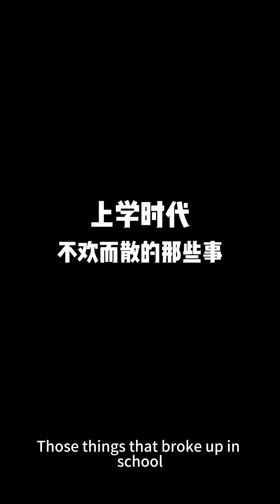兄弟反目成仇，網吧裡不歡而散【胡同里的那些事41】懷舊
視頻为連續劇情，大家要從頭開始看！